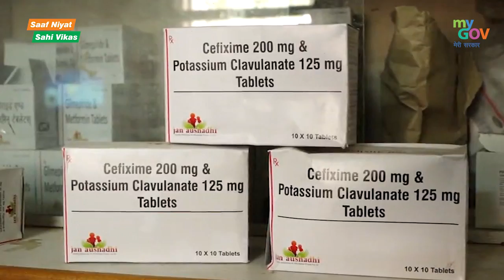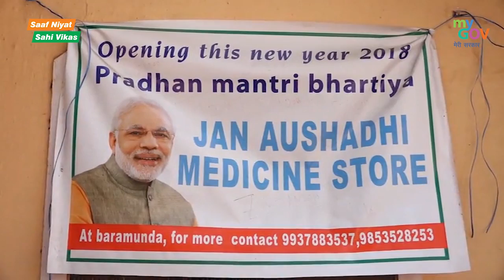प्रधानमंत्री जन औषधि परियोजना से गरीबों को सस्ता इलाज उपलब्ध कराने में मिल रही है मदद